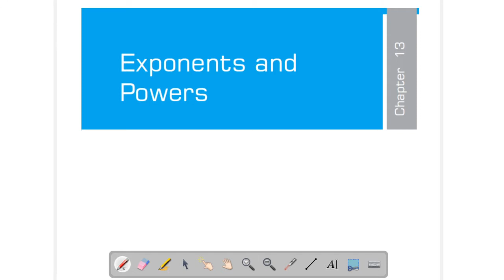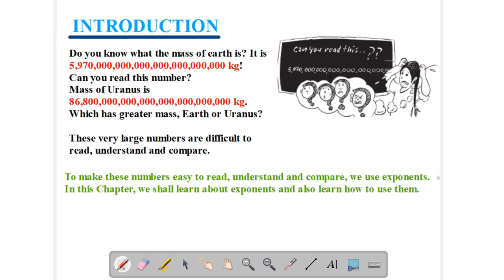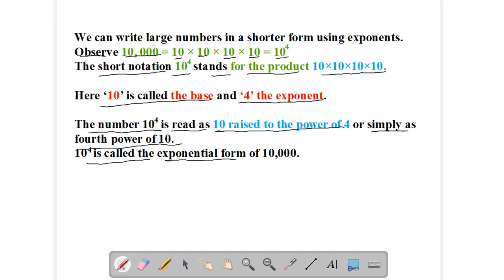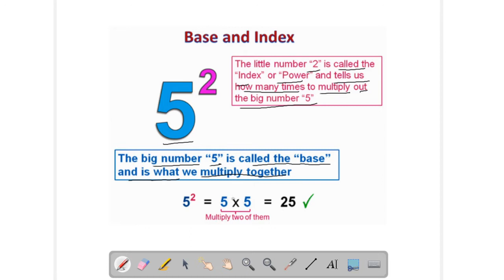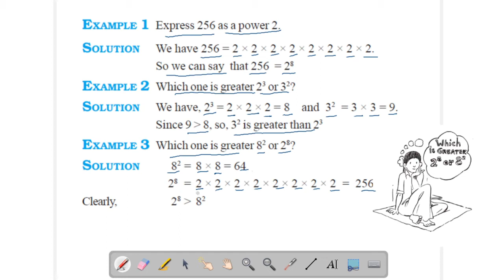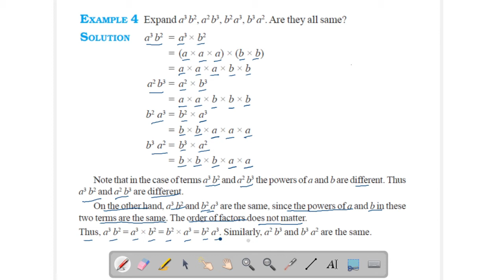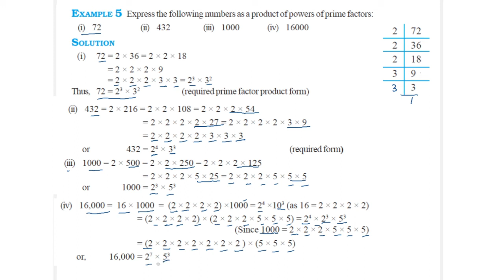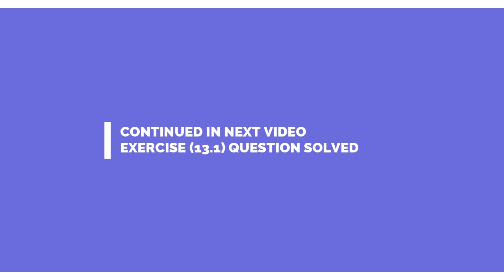Exponents & Powers (LECTURE-1) | Part-A | CHAPTER-13 | MATHEMATICS | CLASS-7 | By: R.A Yadav